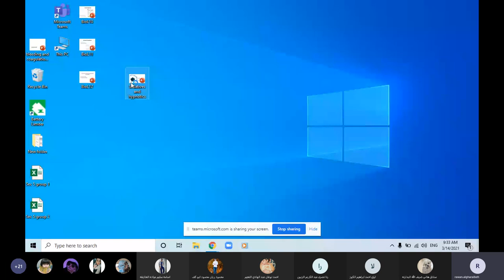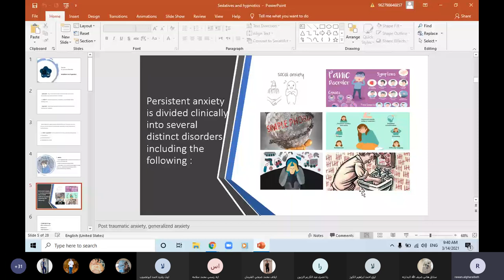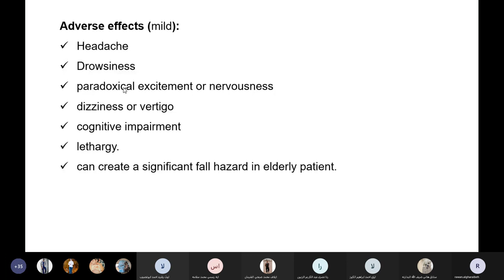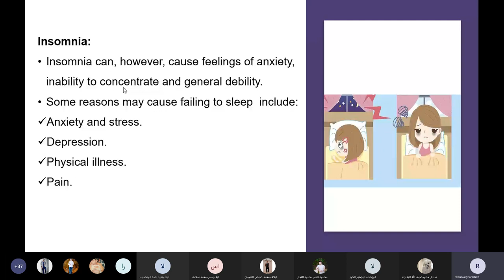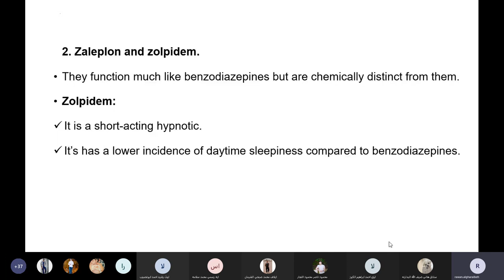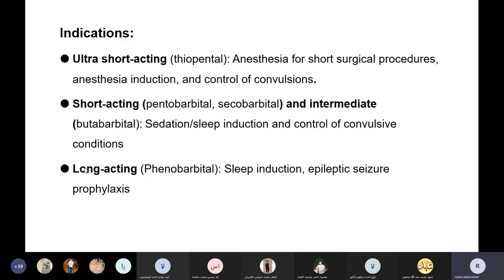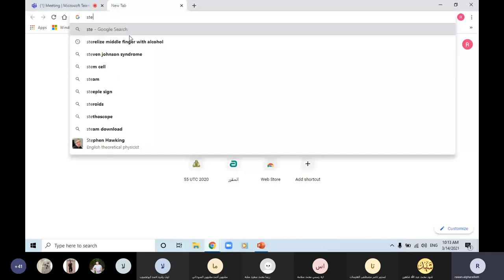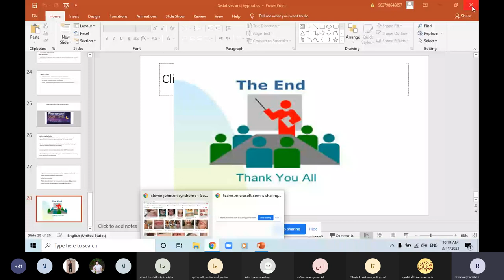Meeting Recording - Sedative -hypnotics